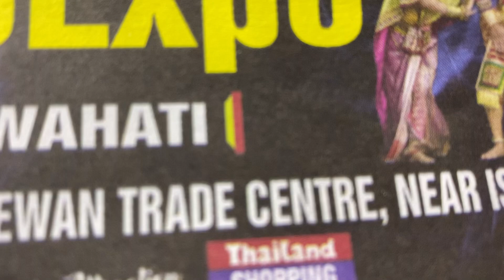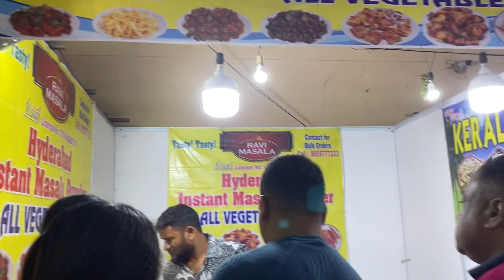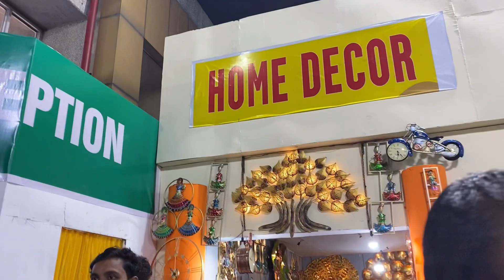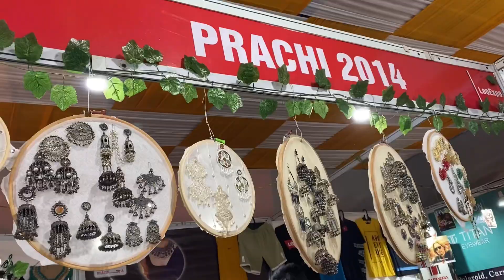Leo Expo 2022